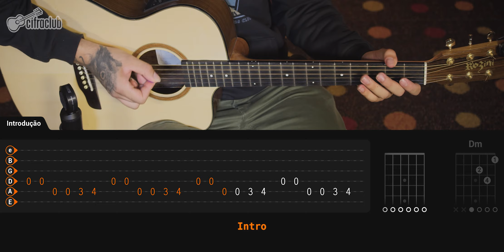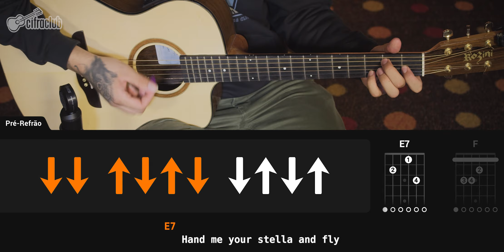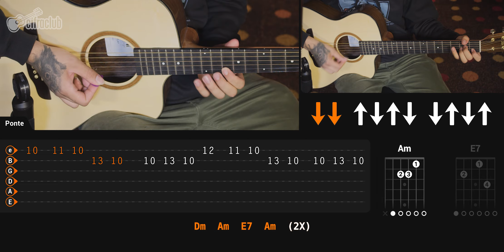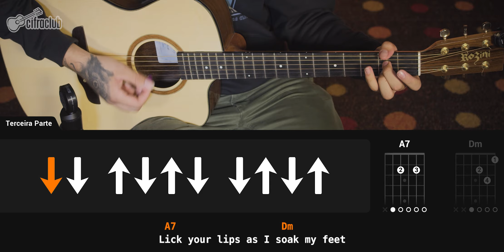YOU KNOW I'M NO GOOD - Amy Winehouse | Como tocar no violão (Simplificada)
A música "You Know I'm No Good" é uma canção da cantora inglesa Amy Winehouse, lançada como o segundo single de seu segundo e último álbum de estúdio, Back to Black.

A música foi escrita por Winehouse e produzida por Mark Ronson. Ela é uma balada R&B com influências do blues, do jazz e do hip hop.

A música foi um sucesso comercial, alcançando o primeiro lugar nas paradas do Reino Unido e dos Estados Unidos. Também foi aclamada pela crítica, sendo indicada a vários prêmios.

A música é considerada uma das canções mais emblemáticas de Amy Winehouse. Ela é uma demonstração de sua voz poderosa e de sua capacidade de escrever letras que são ao mesmo tempo pessoais e universalmente relacionáveis.

👕Curtiu a camiseta que o Vaz tá usando? Ela e muitas outras você encontra na nossa loja